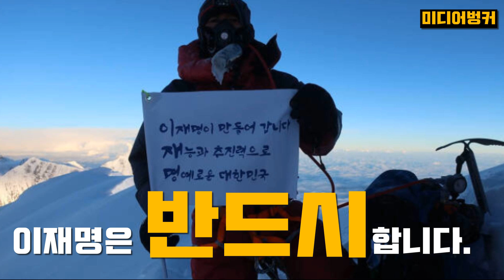한번 보십시요!이재명은 반드시 합니다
공부중.
어서 포인트를 알아내야하는데..
고민이 많습니다.

미디어벙커 입니다.
함께 합시다.